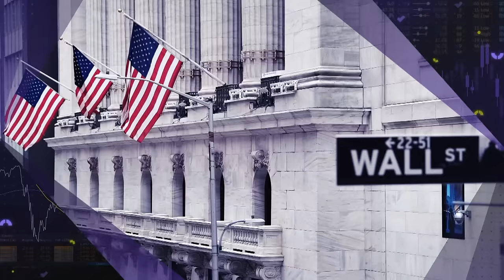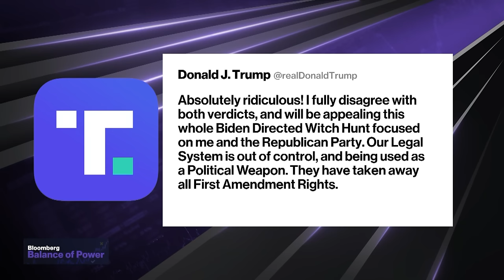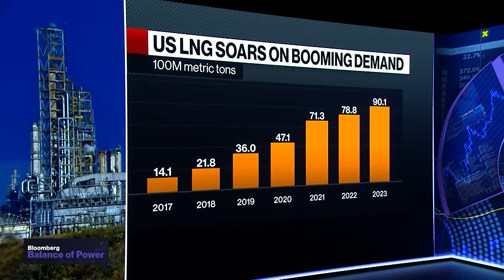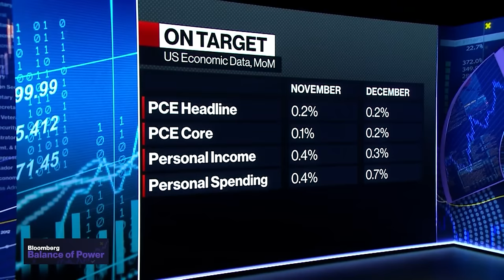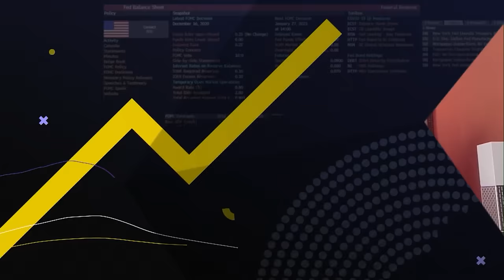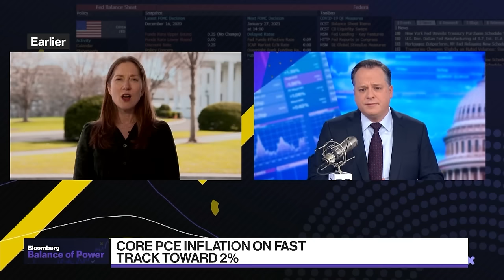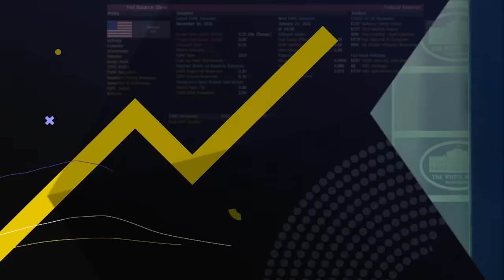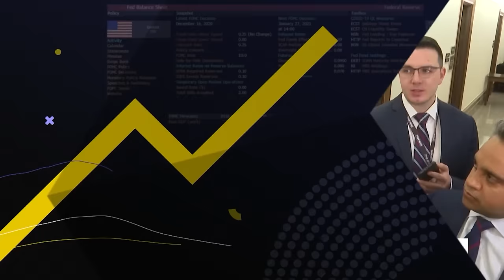Trump Ordered to Pay $83.3M to E. Jean Carroll | Balance of Power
"Balance of Power" focuses on the intersection of politics and global business. On the show today, Jane Harman, Chair of the Commission on the National Defense Strategy, discusses Yemen's Houthi rebels striking a Trafigura oil tanker carrying Russian fuel. New York Law School Professor, Rebecca Roiphe, talks about former President Donald Trump ordered to pay $83.3M in damages for defaming E. Jean Carroll.